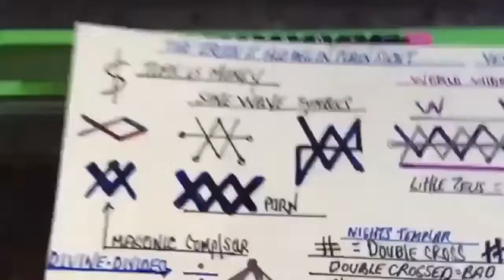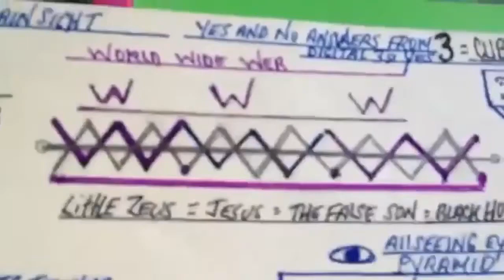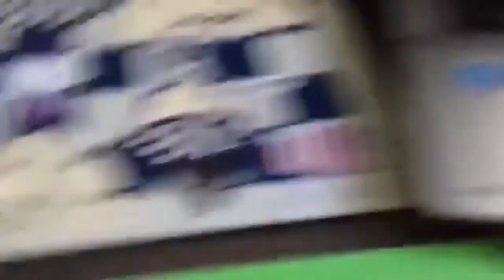Time is money, Sine wave virus